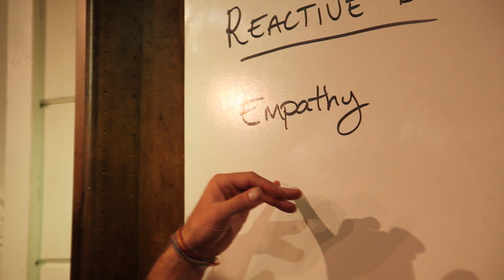Becoming Bullsh!tProof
A brief talk about the value of Epathic Listening.